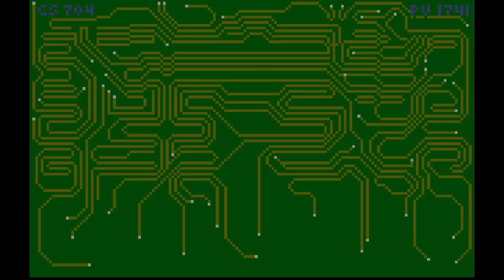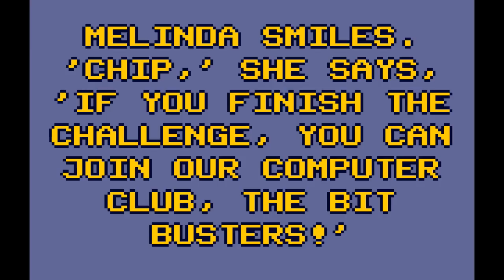CHIP'S CHALLENGE - Atari Lynx (1989)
Gaming footage of Chip's Challenge for the Atari Lynx (1989)